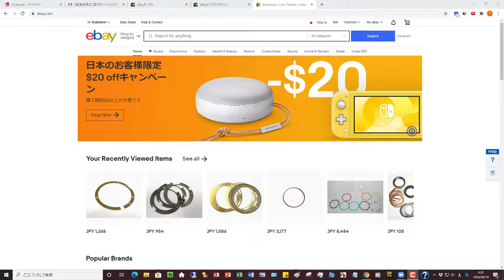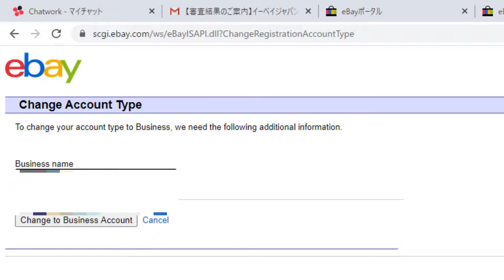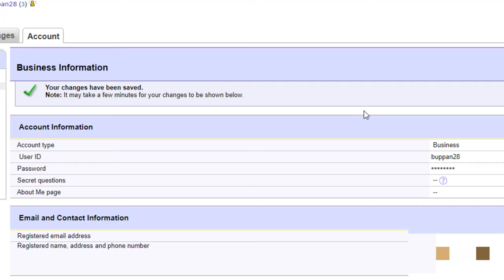【2分で完了】ebayビジネスアカウントに変更する方法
副業会社員が物販ビジネスでもう一つの収入の柱を作る方法を発信しています。
ご不明点がありましたら、お気軽にコメントをください＾＾